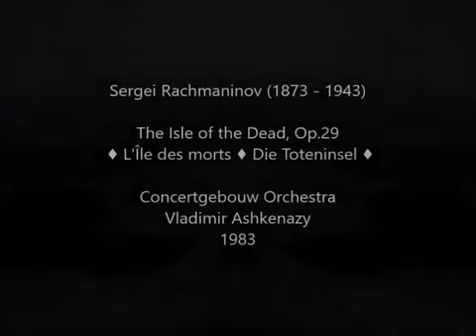Rachmaninov The Isle of the Dead Vladimir Ashkenazy